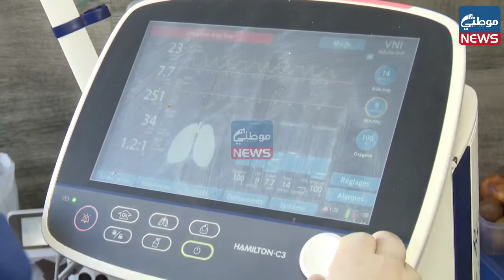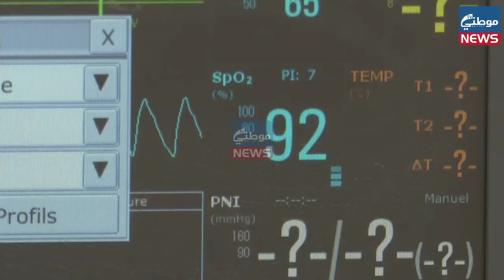تقرير من داخل المستشفى الجهوي مولاي يوسف بالدار البيضاء يرصد مرضى كورونا غير الملقحين بقسم الإنعاش